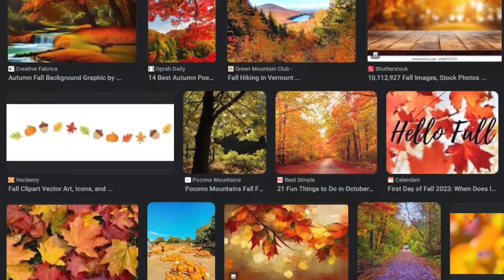fall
fall but not short